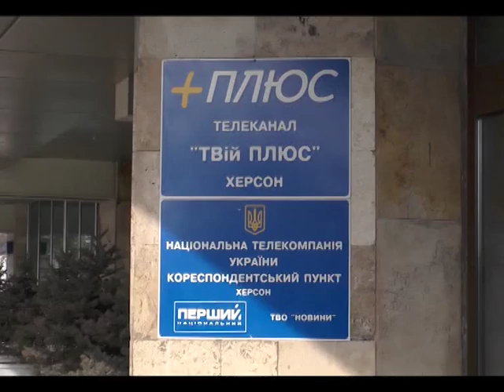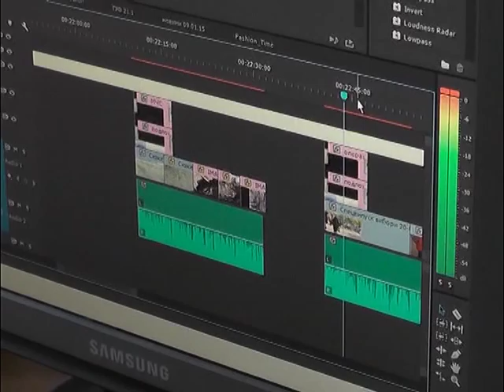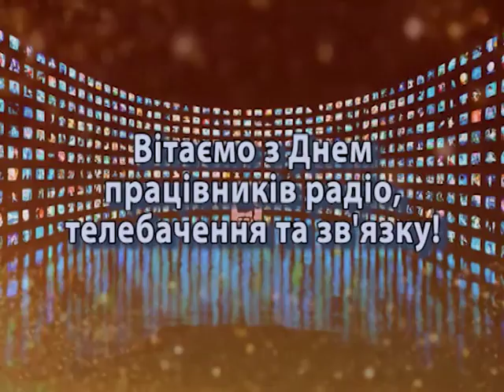Сюжет День радіо телебачення